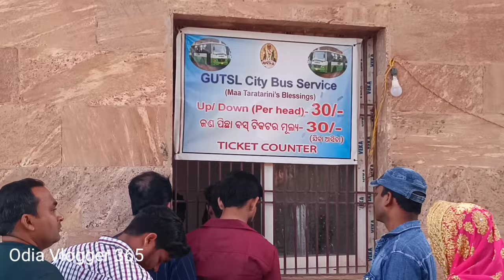MAA TARA TARINI TEMPLE | KUMARI HILL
maa tara tarini temple
tara tarini temple
purasattampur
kumari hill

Let's enjoy with my channel with all tourist places, picnic spots, religious places, hill mount, sea beaches and much more. I will show you all the tourist places, picnic spots, hill mount, religious places of Odisha. If you encourage and motivate me then, I can share you all famous places of India. So, let's enjoy with me and keep watching all the videos of my channel.

Today I am going to MAA TARA TARINI TEMPLE which is situated on KUMARI HILL near RUSIKULYA RIVER BANK of Purasattampur. It's a Hindu temple worshipped as the Breast Shrine (Stana Pitha ).
 It,s around a distance of 30km from BERHAMPUR, 36km from ASKA and 65km from BELLAGUNTHA.

The Temple is one of the oldest pilgrimage centres of Hindu goddesses and one of the four major Shakti Peetha and Tantra Peethas of India.
tara tarini temple